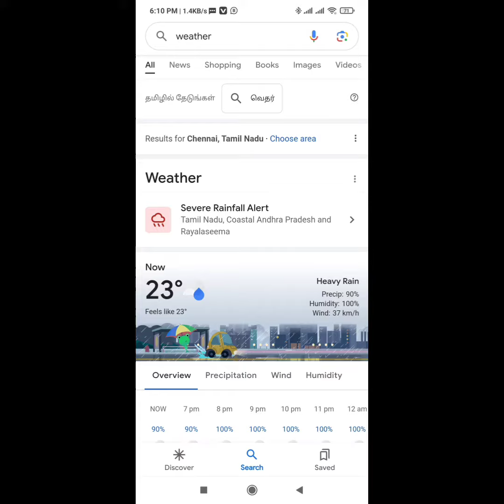𝙏𝙖𝙢𝙞𝙡𝙣𝙖𝙙𝙪 𝘾𝙝𝙚𝙣𝙣𝙖𝙞 𝘾𝙮𝙘𝙡𝙤𝙣𝙚𝙈𝙞𝙘𝙝𝙖𝙪𝙣𝙜🌀🌪🌪🌀(𝙡𝙞𝙫𝙚). 🤔